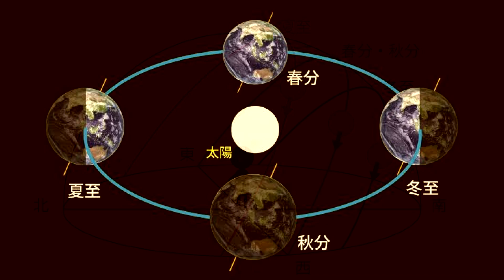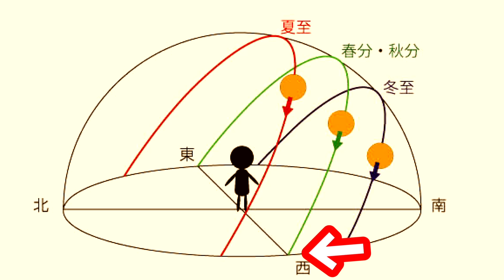【巨石文明②】モアイ像の見つめる先には…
2023年6月29日発売！下記のリンクから予約可能でございます！

今回もピラミッドとスフィンクスの大いなる謎に迫っていきたいと思います。まずは巨石文明に共通する「年に数回、決まった日に起こる奇跡的な現象」についてお話していきます。

ただでさえ作るのが極端なレベルで難しい巨石建造物にこのギミックを入れることにしたのか…

次回はいよいよ！その謎について話していきたいと思います！

★エジプトピラミッド編最初の動画はこちら↓★
【世界の不思議】ピラミッドの造り方を本気で考えみたら謎が多すぎてしんどい！

(編集 タカヤ)

【ご意見・ご要望などはこちらから↓】